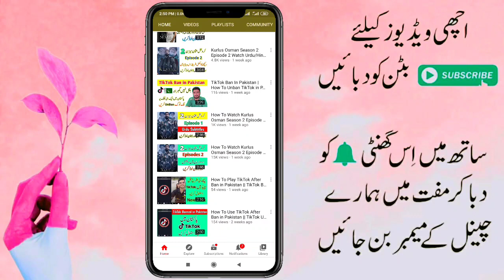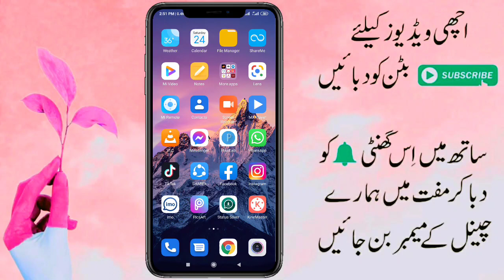How To Watch The Outpost Season 2 Hindi/Urdu 2020 || The Outpost Season 2 Hindi Dubbed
About This Video 👇👇👇
Hi Guy's Kaisa Hai Ap Sub Umeed Karta Ho Ap Sab Khariyat Say Ho Gye To Friends Aj Ki Is Video Ma apko The Outpost Season 2 Kasie Deakhna Hai Makmal Tariqa Batanay Wala Ho Video Ko Sharu Say End Tak Lazmi Deakhiya Ga

Comments...